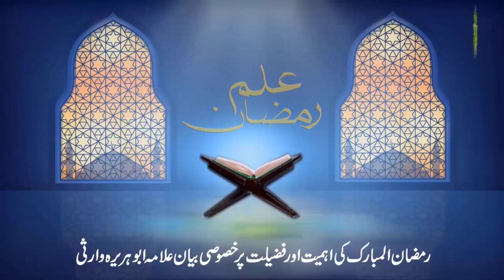Ilm-e-Ramzan 14th Ramadan Program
Punjtni Silsilah has organized a special lesson in the name of Knowledge of Ramadan from 1st of Ramadan to 30th of Ramadan, in which Allama Abu Hurairah Warsi will explain the importance and virtues of Ramadan, which is on our YouTube channel.  daily after Asr prayer.